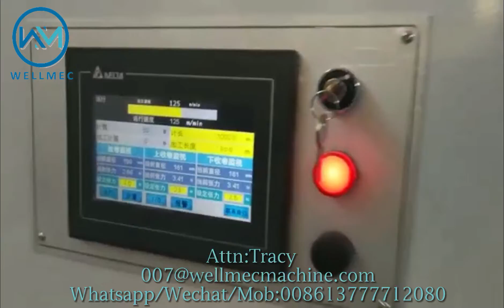Automatic Camera Vision Label Inspection Machine with Slitting, Máquina de inspección de etiquetas